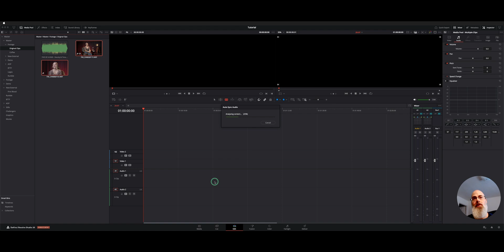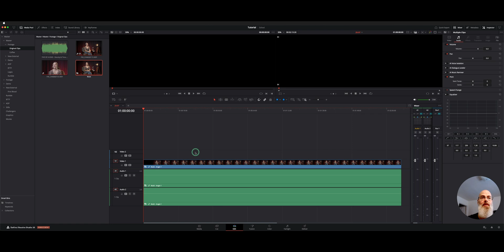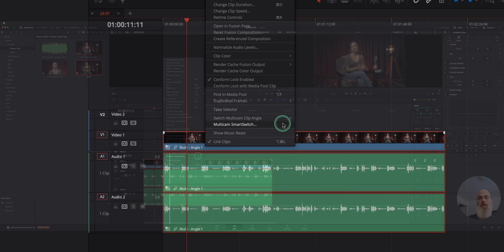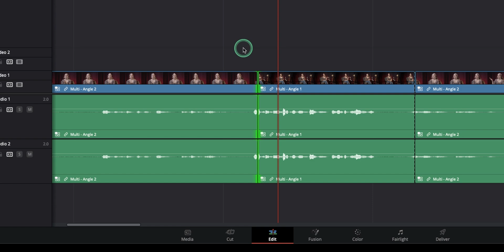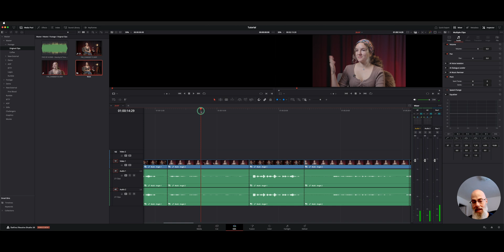NEW Multicam Smart Switcher in Resolve 20 – Auto Edit with Just Audio!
Welcome back! In this video, we’re diving into one of the coolest new tools in DaVinci Resolve 20: the Multicam Smart Switcher – and yes, it’s available in both the Free and Studio versions.

If you're editing podcasts, interviews, or any two-cam shoot, this feature will save you a ton of time. Here's what I cover:

How to create a Multicam clip

Syncing audio for perfect alignment

Using Smart Switch to automatically cut based on speaker audio

Trimming edits fast with keyboard shortcuts

Pro tips for polishing your auto-edited sequence

This new feature gives you a solid starting cut almost instantly, and fine-tuning it is quicker than ever. Big win for solo editors or anyone handling tons of footage.

🎯 Drop a comment if there’s a feature you want me to cover next!

00:00 Intro
00:12 Create a Multicam Clip
00:47 Checking Multicam Sync
01:25 Multicam Clip to New Timeline
01:35 Multicam Smart Switcher Edit
02:41 Trimming your Edits Easily